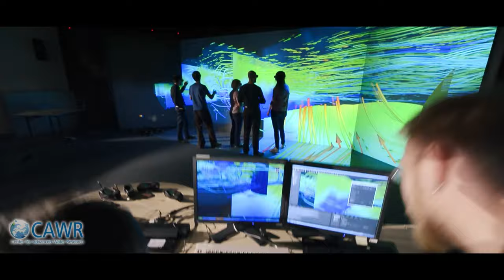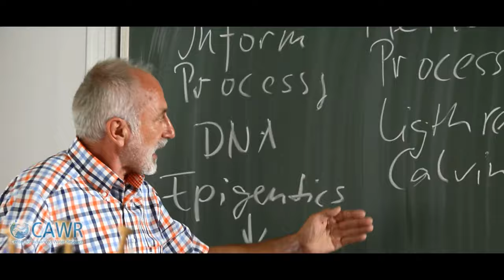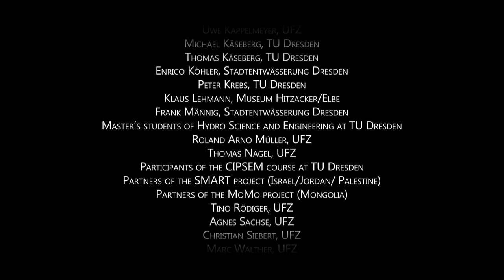Center for Advanced Water Research (CAWR)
Mit über 500 Forschenden entsteht in Sachsen und Sachsen-Anhalt eines der größten Zentren für Wasserforschung in Europa: „Das Center for Advanced Water Research (CAWR)". Der Kooperationsvertrag wurde am Dienstag, dem 8. Oktober 2013, von der Technischen Universität Dresden und dem Helmholtz-Zentrum für Umweltforschung (UFZ) unterzeichnet.
Das Video stellt die Forschungsbereiche vor, in denen das UFZ und die TU Dresden kooperieren.

A FILM BY: Tilo Arnhold AND André Künzelmann
DIRECTOR OF PHOTOGRAPHY: André Künzelmann
EDITOR: Sascha Werner
NARRATOR : Dan Wesker